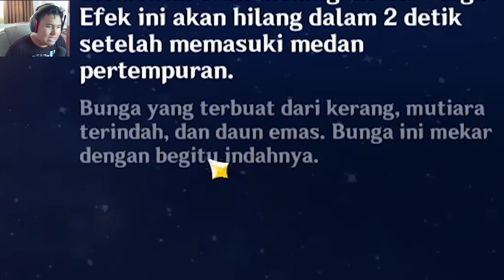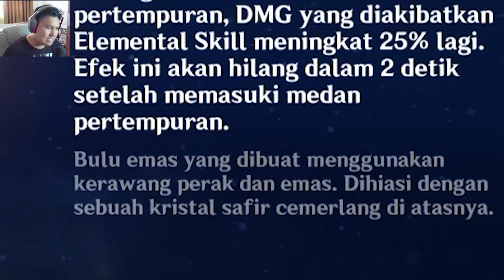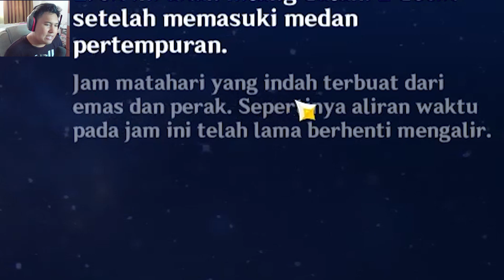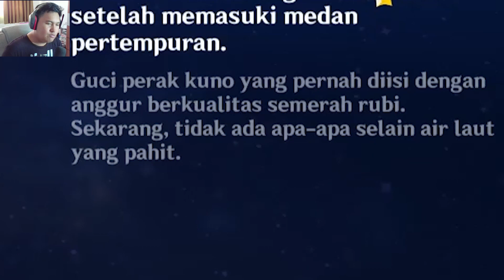Kisah "Golden Troupe" | Genshin Impact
Kisah dari Artefak "Golden Troupe".

Tipe: Action, Adventure
Pengembang Game: Mihoyo, Shanghai Miha Touring Film Technology Co., Ltd.
Penerbit Game: Mihoyo, COGNOSPHERE PTE. LTD.
Tanggal Rilis: 28 September 2020

Achievement yang diperoleh:
*Tidak ada achievement yang diperoleh kali ini

             See yah